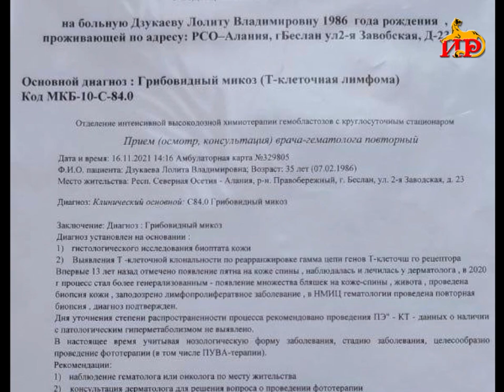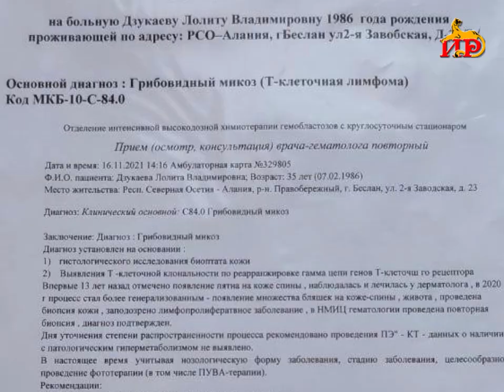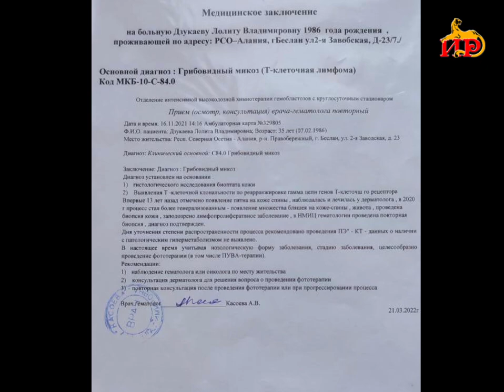Лолите Дзукаевой нужна помощь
В течение нескольких дней проходит сбор средств на лечение Лолиты. Просьба ко всем оказать посильную помощь.